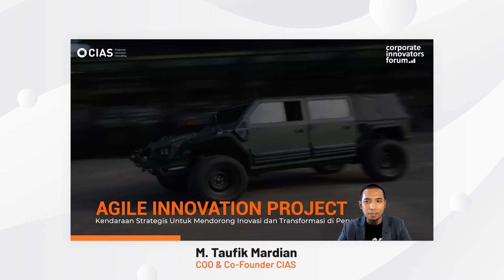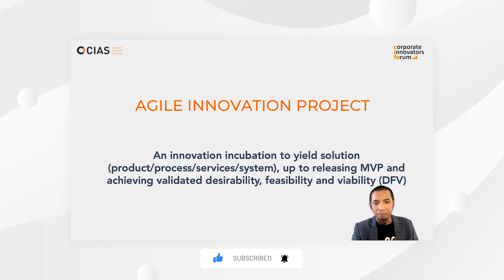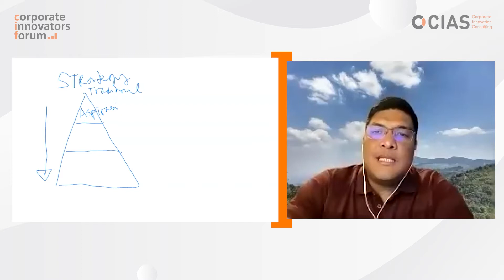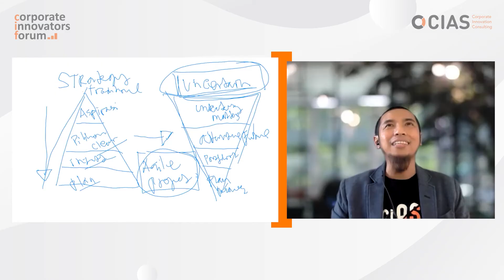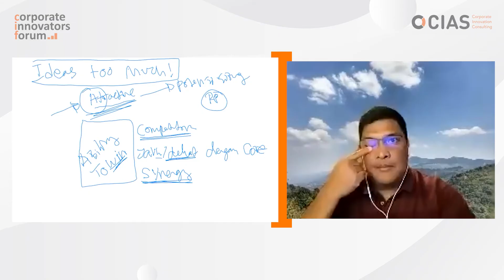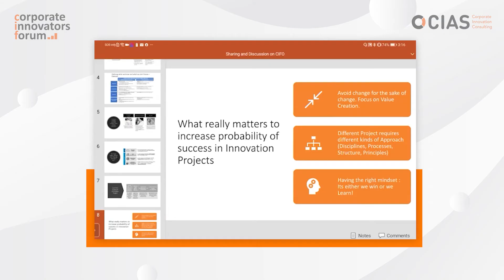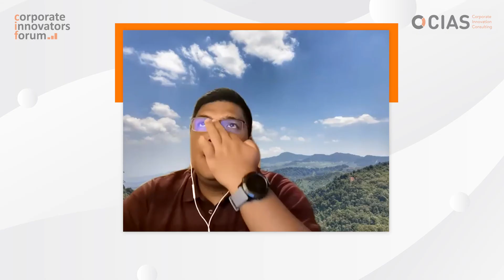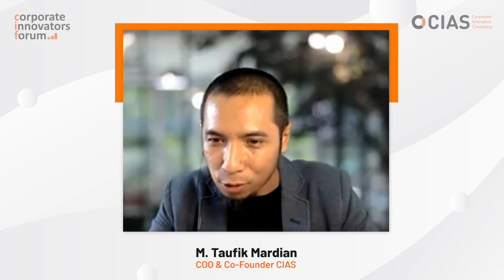Agile Innovation Project: Kendaraan Strategis untuk Mendorong Inovasi dan Transformasi di Korporasi⠀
Inovasi bukanlah sebuah event atau sebuah ajang sesaat, tetapi proses yang disengaja terus menerus untuk menciptakan nilai-nilai. Proses ini harus dimulai, dikelola, dan dipelihara hingga menjadi produk, layanan, atau proses bisnis yang benar-benar bernilai bagi pelanggan dan perusahaan. ⠀
Bukan rahasia lagi menjalankan dan mengelola inovasi di korporasi bukanlah hal yang mudah. Mewujudkan inovasi di korporasi dapat menggunakan project inovasi.⠀
Apa itu project inovasi? Apa pendekatan yang digunakan dalam menjalankan project inovasi? Bagaimana mengelola project inovasi agar menghasilkan dampak bisnis secara cepat sesuai strategi perusahaan?⠀

Selengkapnya simak di video ini bersama Muhammad Taufik Mardian, MBA (COO & Co-Founder CIAS) & Goklas Rajagukguk (SVP Project Management Office Head, BFI Finance).⠀

Video ini adalah rekaman dari acara CIFO (Corporate Innovators Forum).

CIFO (Corporate Innovators Forum) adalah sebuah Sharing Session dan pertemuan para praktisi dan corporate innovator untuk berbagi dan belajar dari para pakar dan profesional di bidang Corporate Transformation, Agile Innovation, dan Talent Enablement, yang diselenggarakan secara rutin dengan materi dan pembicara yang berbeda-beda.

CIFO dikelola oleh Corporate Innovation Asia (CIAS). Informasi lengkap mengenai acara CIFO kunjungi